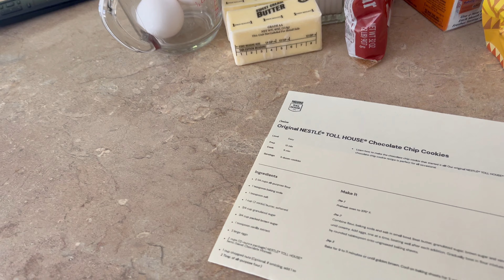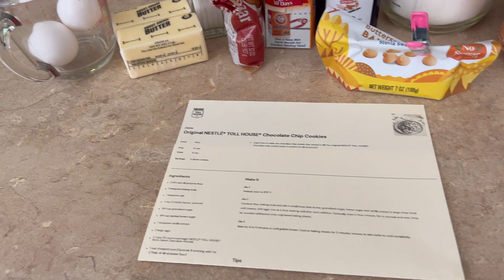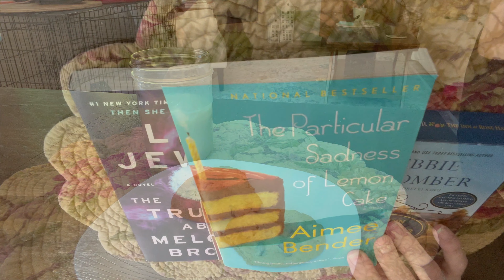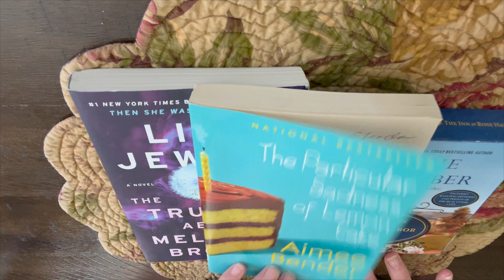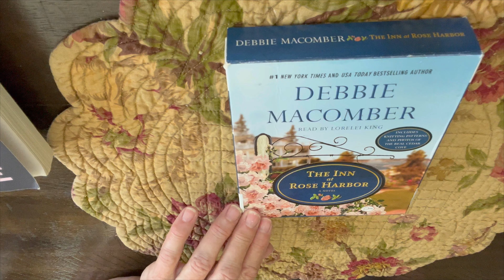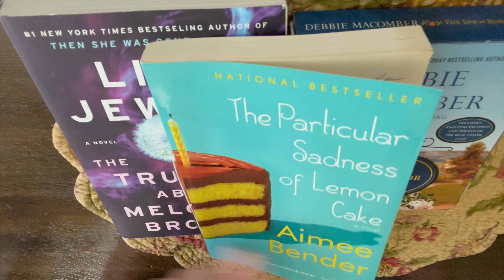Vlog | Hang with Mali, Bake Cookies and Reading!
Just hangin with Mali a bit and also I share what  I am reading and bake with me!  Getting ready to do a Fatty Patty soon.  My new girl is calling my name!!  xoxoxo

Come share your beautiful messes on my Facebook Group and Insta